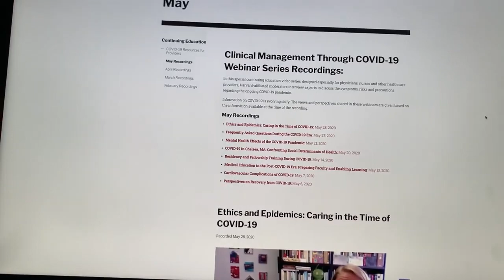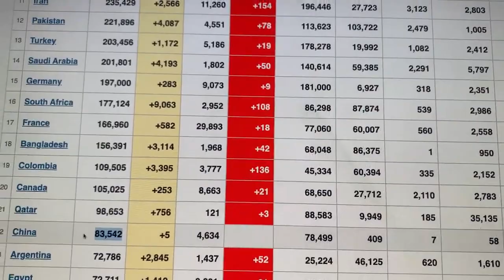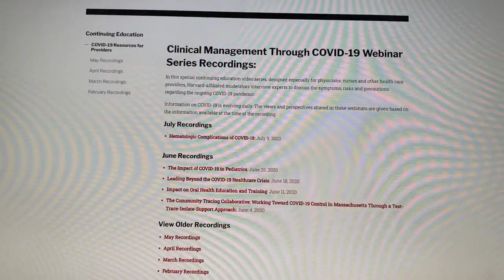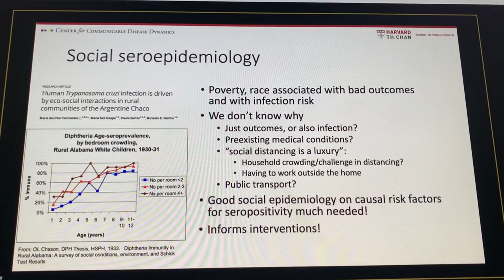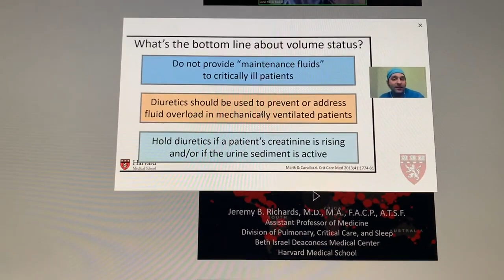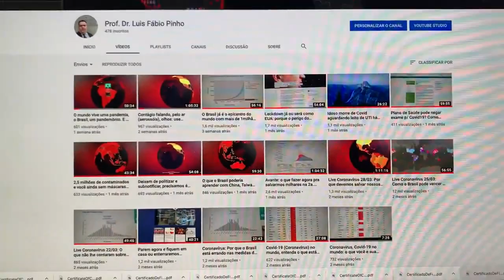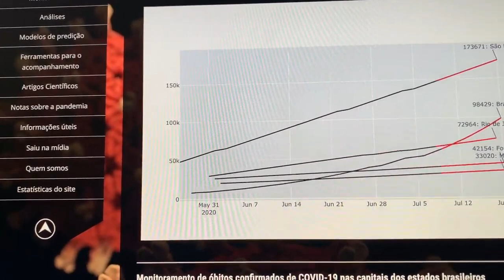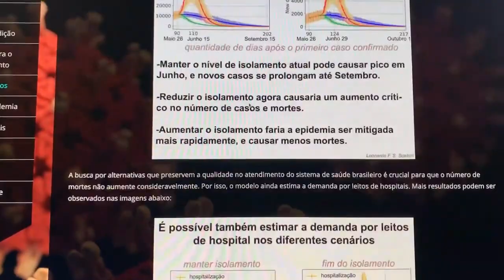Já Viu as Urnas Por Dentro, Elas Podem Ser Hackeadas WiFi? O que é a Zerésima nas Urnas Eletrônicas?